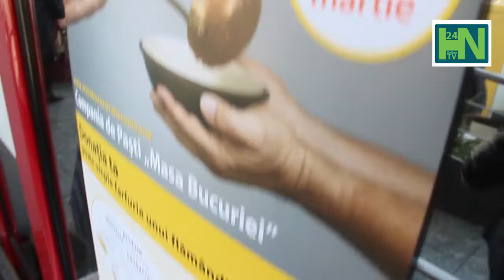Masa Bucuriei la Hîncești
Campania "Masa Bucuriei" a ajuns și la Hîncești, tinerii voluntari au îndemnat lumea să doneze din puținul care îl au, pentru cei care au mai multă nevoie...Echipa HN24 s-a alăturat campaniei și ne bucurăm pentru tinerii voluntari, pentru cei care au donat...și desigur pentru cei care vor benificia de ''Masa Bucuriei"